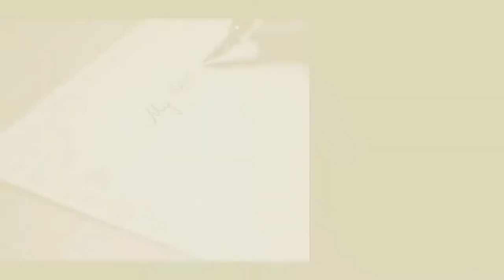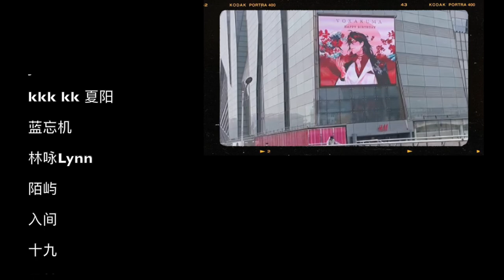Birthday celebration video 【Voxakuma Birthday Project】